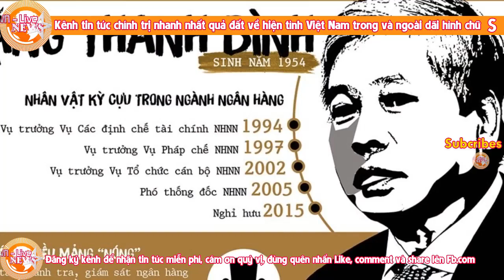Kinh hoàng: Nguyễn Tấn Dũng bất ngờ đến dự buổi tuyên án lần 2 của Đinh La Thăng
Tự bào chữa, bị cáo Thăng trình bày: Đại diện VKS nêu quan điểm bị cáo và các bị cáo khác cố ý làm trái, bị cáo khẳng định, không ai biết làm trái mà vẫn cố ý cả. Các bị cáo ở đây cả một quá trình phấn đấu mới được Đảng, Nhà nước cho giữ cương vị công tác, không ai cố tình làm trái để “tự lấy đá ghè chân mình”.

Nói lời sau cùng, bị cáo Đinh La Thăng cho rằng mình đã trở thành người con bất hiếu, không có mặt khi bố mất, và không thể đưa ông về nơi an nghỉ cuối cùng.